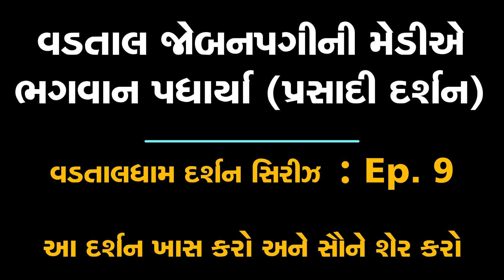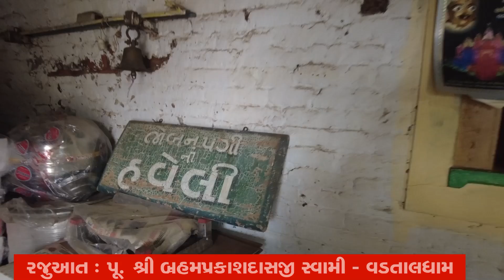વડતાલ જોબનપગની મેડીએ ભગવાન પધાર્યા | vadtal mandir | vadtal dham swaminarayan mandir | vadtaldham